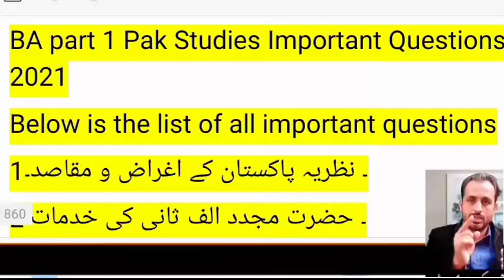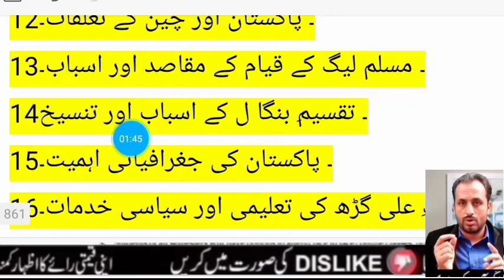BA bsc apd p 1 Pak Study compulsory guess 2022 pak-study gues-pak study guess important questios